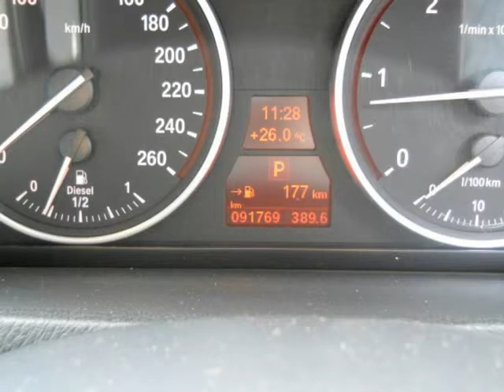2010 BMW X5 3.5D Sportspack(Motorplan Active) Auto For Sale On Auto Trader South Africa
2010 BMW X5 3.5D Sportspack(Motorplan Active) Auto For Sale On Auto Trader South Africa

Vehicle Specs:
91000 km
SUV
3.5 l
Diesel
Automatic
5 Doors
Silver